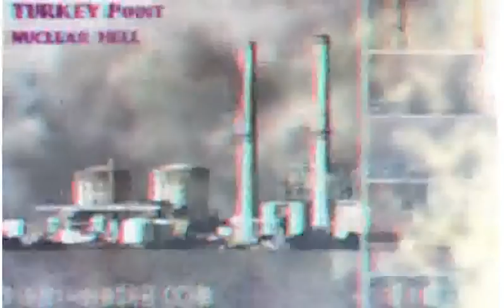Turkey Point Nuclear Hell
Five reasons why Miami's  Nuclear Power Plant is Apocalyptically unsafe.